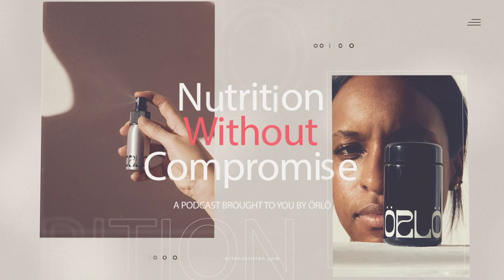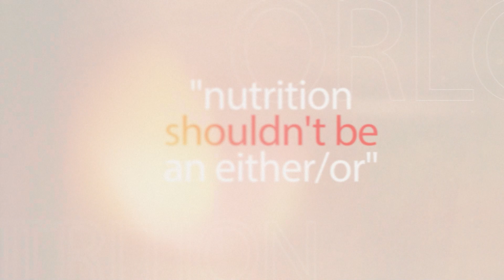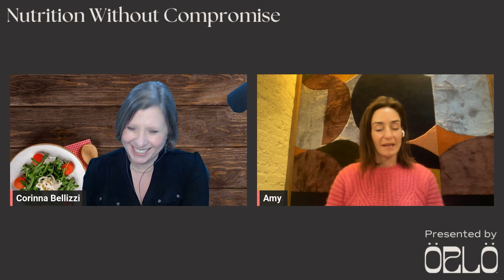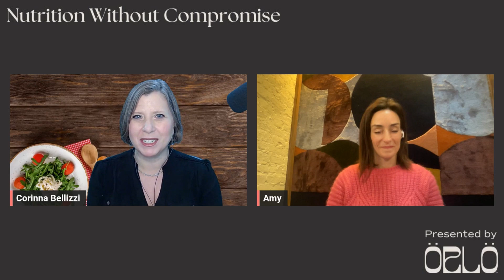Real Nutrition For Real Heath: Sleep Better, Recover From Stress, And Boost Immune Function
Full Title: Real Nutrition For Real Heath: Sleep Better, Recover From Stress, And Boost Immune Function With Amy Shapiro, MS, RD, CDN

Sometimes, achieving real health can seem like a far-away idea. We get so inundated with complicated diets and routines that it feels easier to just give up. Not so fast because Amy Shapiro, MS, RD, CDN is here to lift the complications that fog people’s desire for a healthy life. She gets down on the basics, centering on nutrition as the gateway to helping people feel healthy and great. Amy Shapiro is the founder and director of Real Nutrition, a NYC-based private practice dedicated to healthfully and successfully guiding clients to their optimal nutrition, weight, and overall wellness. In this episode, she talks about how we can nourish our body best to sleep better, recover from stress, and boost immune function. Join her as she shows the simple ways we can change our lives through nutrition.

Key takeaways from this episode:
·   The baseline to achieving great health
·   Why certain diet trends don’t work for the long term
·   When to take supplements
·   Debunking nutrition myths